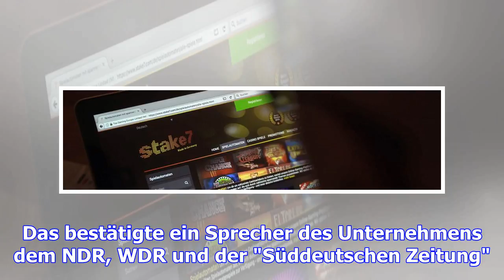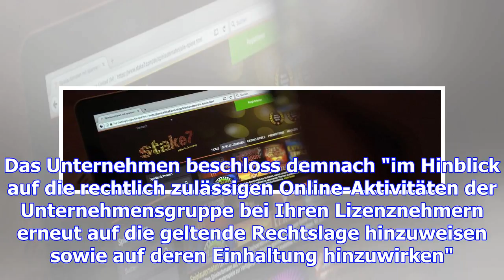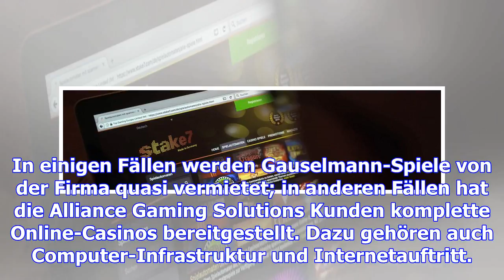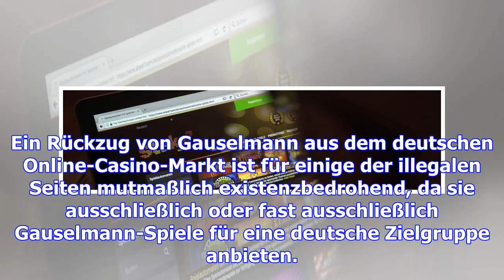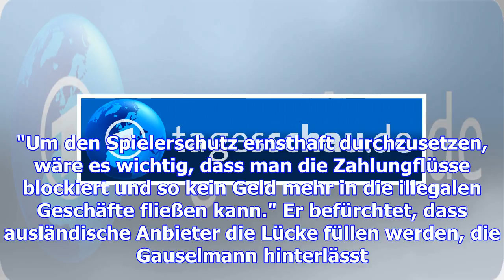Gauselmann dreht online-casinos den hahn ab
Das deutsche Glücksspiel-Unternehmen Gauselmann hat über Lizenzgebühren an illegalen Online-Casinos ...